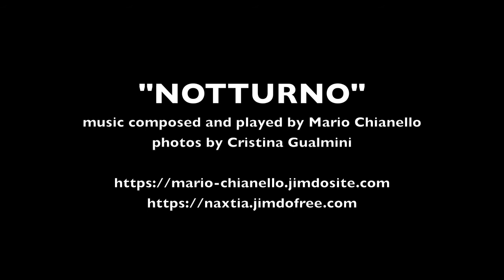NOTTURNO music by Mario Chianello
'NOTTURNO'